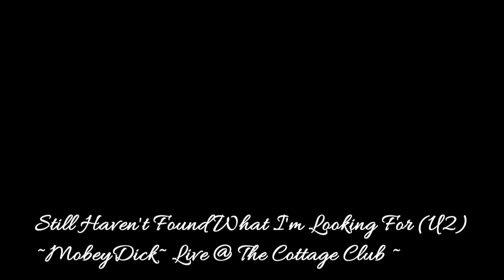Still Haven't Found What I'm Looking For (U2) ~MobeyDick~ Live @ The Cottage Club~